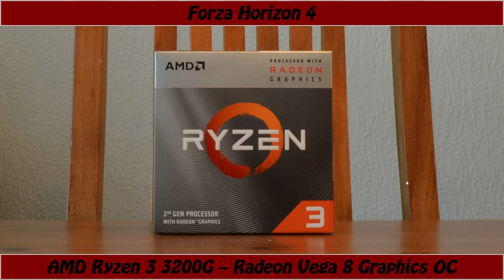Radeon Vega 8 Graphics OCed -- AMD Ryzen 3 3200G -- Forza Horizon 4 Benchmark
Forza Horizon 4 Benchmark @ 1080p Very Low Preset

Ryzen 3200G -- Vega 8 Overclocked Test Setup:

CPU : AMD Ryzen 3 3200G [ R3 3200G Not Overclocked ]
CPU Cooler : Cooler Master Hyper H412R
RAM : 16GB G.Skill Ripjaws V 3200MHz CL16 2X8GB (F4-3200C16D-16GVKB) [XMP Profile was used]
Motherboard: ASRock AB350M Pro4 R2.0
Graphics Card: Radeon Vega 8 Graphics [Stock speed is 1250MHz -- OC @ 1500MHz -- 20% overclock]
SSD : 1TB Samsung 860 QVO
HDD : 2X2TB [4TB total]
PSU : Cooler Master G650M
CASE : CoolerMaster RC-K380
OS : Win 10 64 bit